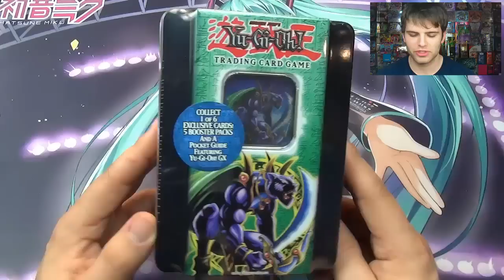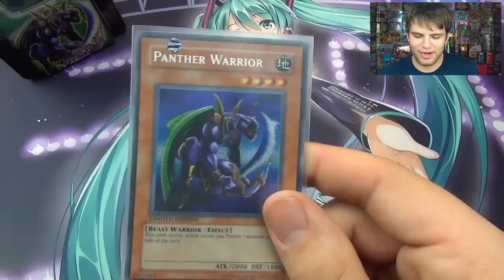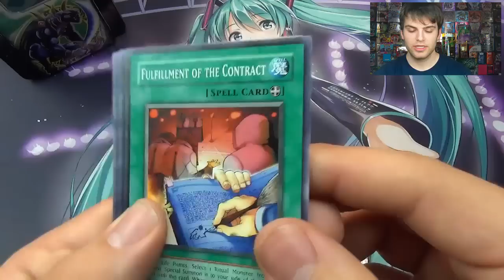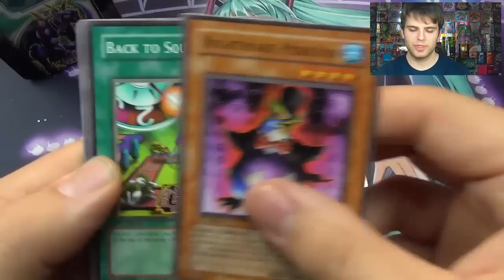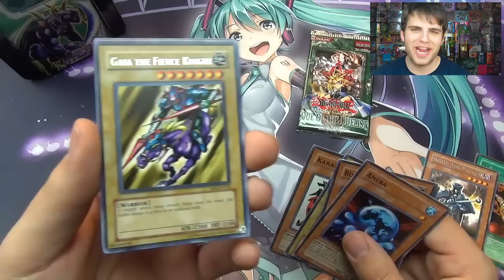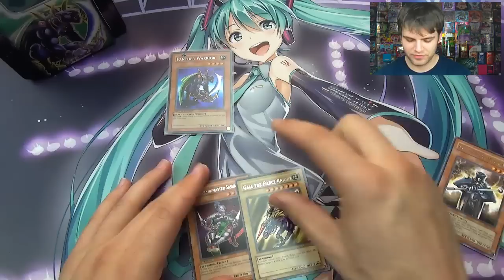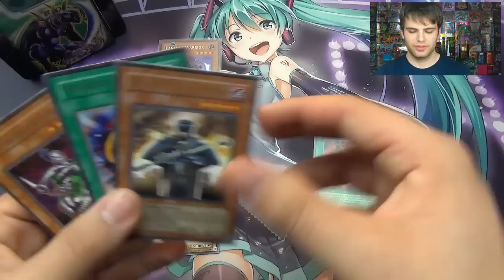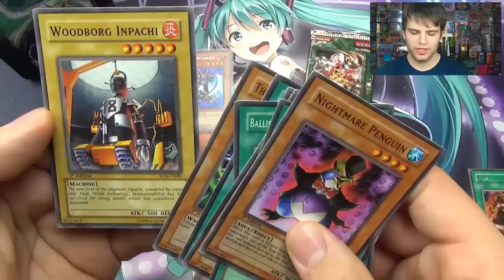Best Classic Yugioh 2005 Panther Warrior Tin Opening! ..Drooling Monsters?..